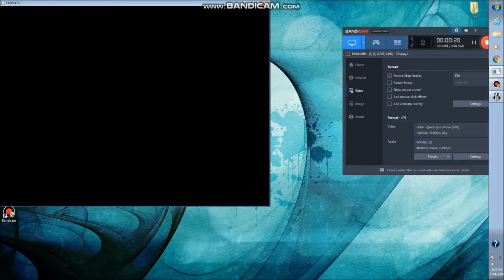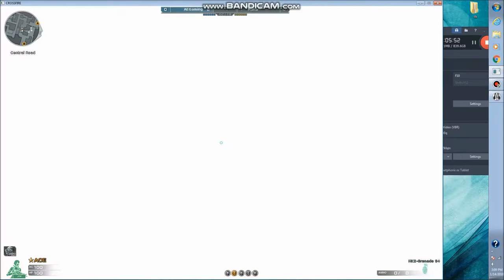CFNA 2.0 Clanwar AEGaming vs Mafia 2